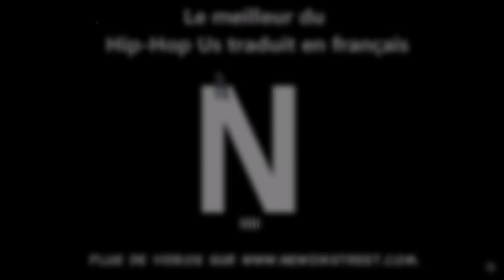Traduction : Travis Scott & Quavo - Dubai Shit ft.Offset